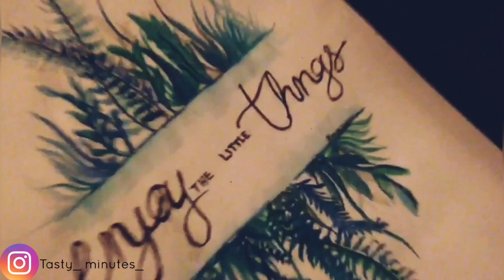A few things in my day || Room tour || easy kadai chicken || terrarium care and maintenance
How to make easy kadai chicken in malayalam:::(1:00)

Room cleaning tips :: (5:25)

Terrarium care ::: (6:55)

ഒരു രൂപ പോലും ചിലവില്ലാത്ത ടെററിയം നിർമ്മിക്കാം|| moss terrarium in malayalam || fish bowl terrarium :-

Love you🙃

Musician: @iksonofficial